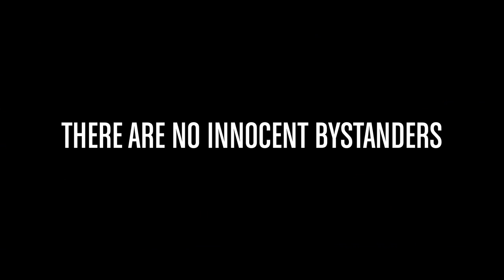The Libertines 'There Are No Innocent Bystanders' Official Trailer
Own 'The Libertines - There Are No Innocent Bystanders' along with exclusive film merchandise.

Directed by Roger Sargent